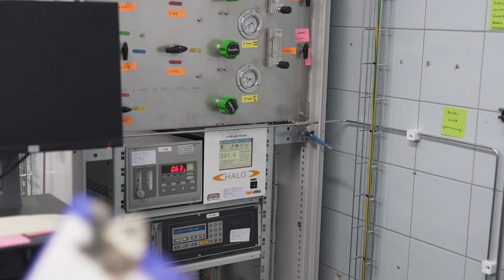Kokemuksia Woikoskesta työpaikkana - Anni Riikonen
Anni Riikonen työskentelee Woikosken laadunvalvontapäällikkönä.
Woikoskella ei Annin mukaan pääse tylsistymään ja työntekijä saa olla sellainen kuin on. Katso lisää Annin kokemuksia Woikoskesta työnantajana.